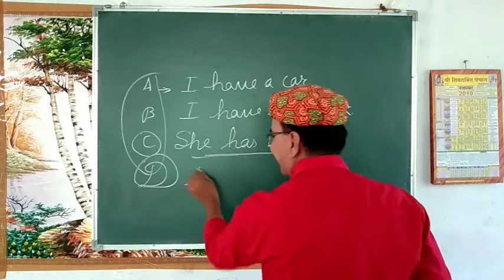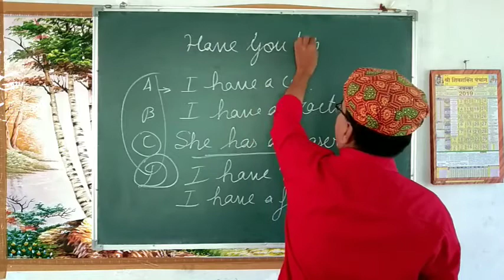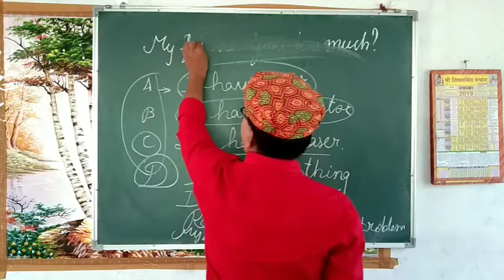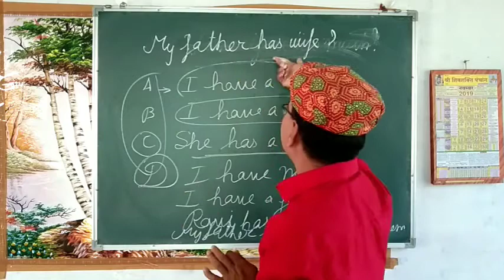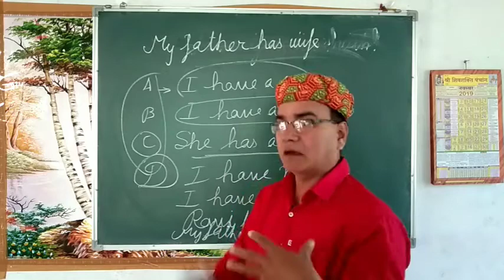Have or Has ,A fantastic way ,English spoken channel